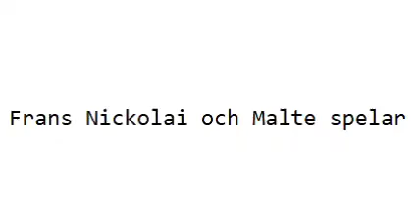Frans Nikolai och Malte spelar